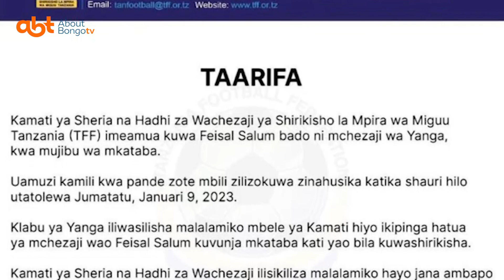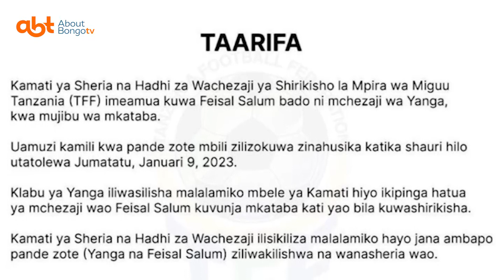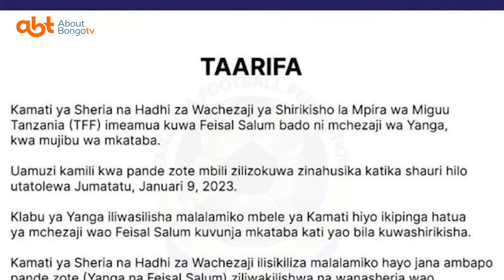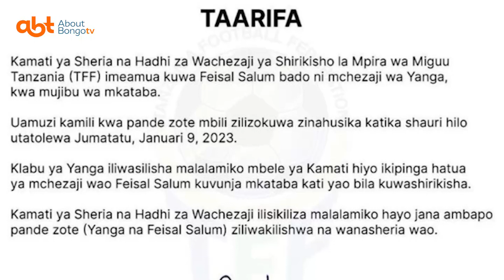🔴BREAKING NEWS: TFF yaamuru FEI TOTO bado ni mchezaji halali wa YANGA .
TFF wametoa ufafanuzi juu ya taarifa kuhusu  Mchezaji Feisal Salum Kamati ya sheria na hadhi za wachezaji ya shirikisho la mpira wa miguu Tanzania TFF imeamuru kuwa Feisal Salum bado ni mchezaji wa Yanga kwa mujibu wa mkataba TFF wamesema kuwa uamuzi kamili kwa pande zote mbili  zilizokuwa zinahusika zitatolewa jumatatu ,January 9,2023 tazama